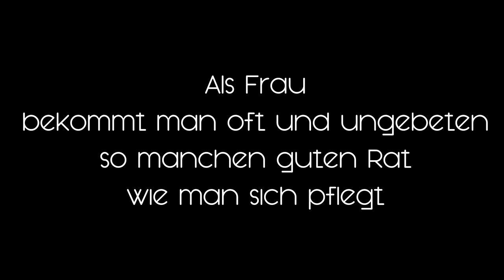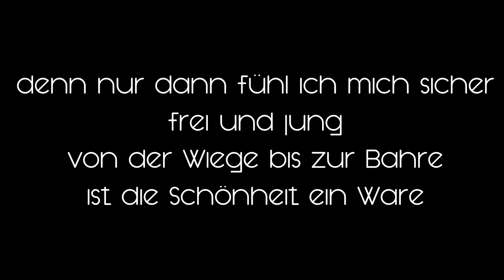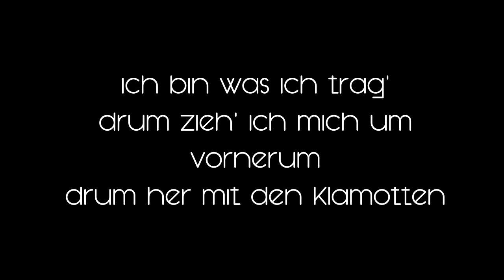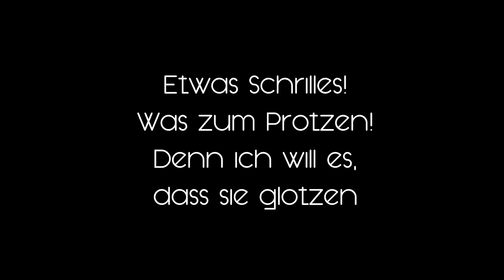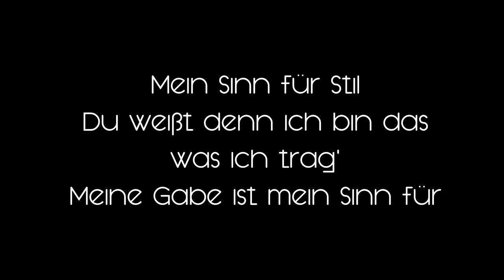Karaoke - Mein Sinn für Stil (mit Lyrics und deutschem Chor!!)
ich glaube es existiert noch kein Karaoke Video für die deutsche Version von Mein Sinn für Stil aus Aida. Deswegen habe ich einen Chor aufgenommen! ich hoffe es gefällt euch.

►Packstation:
Julia Vieregge
27057006
Packstation 480
10553 Berlin